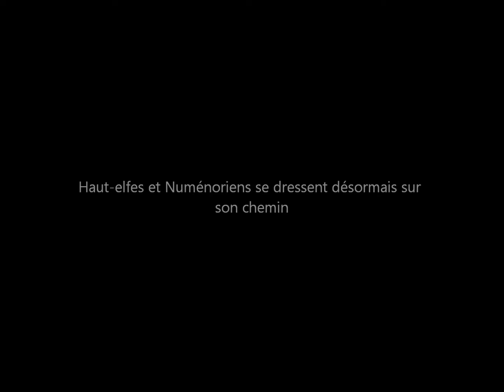Le seigneur des anneaux le jeu de bataille: Le Mal avance ...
Et voici le deuxième épisode de la série ! Vous m'en direz des nouvelles, le prochain épisode sort le 16/08/13. Et n'oubliez pas, l'aventure continue sur facebook